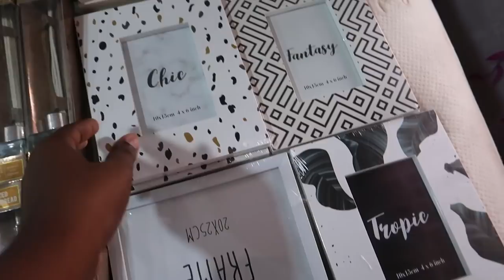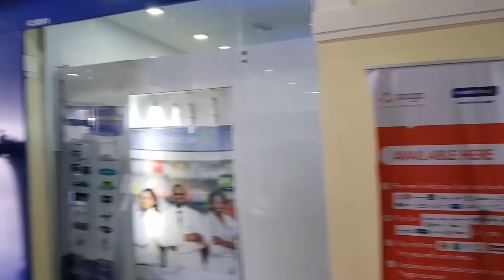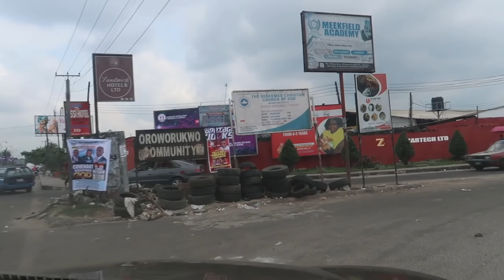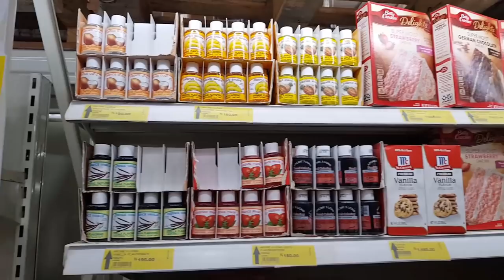A FUN WEEKEND IN MY LIFE | VLOG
Hey, this is what a typical busy weekend in my life looks like. I hope you enjoy!